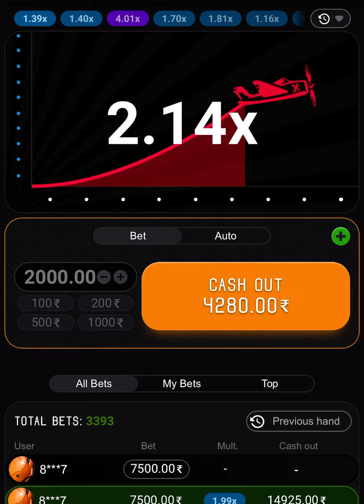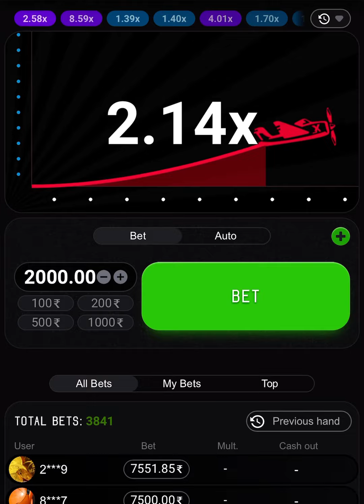Easy Bluechip 9000 ₹₹₹₹ INR in 2 minutes 🤑🤑🤑 | How to win aviator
My advice to beginner players, always look at how many people are betting and on the statistics of previous odds, very often you can observe cyclicality...

Hey everybody! You know, the guys from BlueChip got completely crazy!

They give 400% to the first deposis! 💵 💶 🔥

With this cool bookmaker you can enjoy:

- worldwide sport events including Cricket games

- all types of casino games and captivating poker stuff

- cybersports tournament and much more 😱

-400% on the first deposits 👏  💰  💶

-Free bet up to 3000 ₹ INR

-50% cashback program on cricket and more!

1xbet winning tricks
1xbet
crash game winning tips and tricks
under over 7 tricks
under and over 7
1xbet apple of fortune tricks
under over 7
under over 7 tricks to winner
how to win in under over 7
dice game winning tips and tricks
1xbet under and over 7
1xbet apple of fortune
under and over 7 winning tips
1xbet official account
under over 7 winning tricks
under over 7 1xbet
1xbet crash game
1xbet dice game tricks telugu
under and over 7 winning tricks and tips
1xbet under and over 7 tricks
1xbet dice game
1xbet under over 7
1xbet crash game trick
1xbet dice game tricks
under over 7 playing tricks
1xbet tips and tricks
bet365
crash game tricks
1xbet dice game kaise khele
1xbet dice game tricks 2022
1xbet dice game hack
under and over 7 1xbet tricks
1xbet under over tips
dice game tricks
dice game 1xbet
1xbet dice

bronny james
winning trick
blue chips
bluechip tower game
bluechip aviator game
bluechip
lebron james
bluechip games preview
aviator game tricks
lebron james jr
aviator game tips and tricks
bekric aviator game
bronny james
last bluechips game in akron
bronny james highlights
bluechip aviator game
new trick
aviator game
bluechip withdraw problem
bluechip aviator
aviator game tricks 1xbet
Bluechip real or fake
Bluechip download
Bluechip deposit
Bluechip download kaise karen
Aviator earning tricks
Aviator earning proof
bonny james
1xbet dice trick
1xbet game kaise khele
1xbet tricks to win
1xbet winning tips and tricks

aviator game best tricks
aviator game new latest tricks
aviator game new tricks
make money online for students
make money online app se paise kaise kamaye
make money online by phone
make money online earn cash rewards
i make money online
make money online for students in india,
make money online game
make money online game in mobile
Bekric aviator game
Pin-Up Aviator Game tricks
Pinup aviator game hack
How to win in pin up aviator
Bekric aviator game
fantasy
vision11
prediction